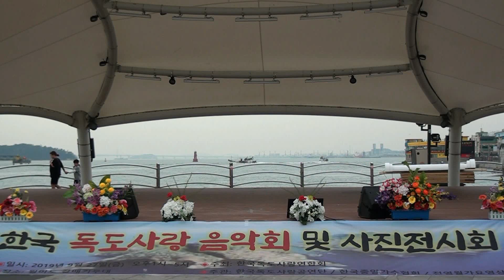가수박달재-사랑의미련 (한국독도사랑음악회2019 '19.09.27 월미도갈매기무대)